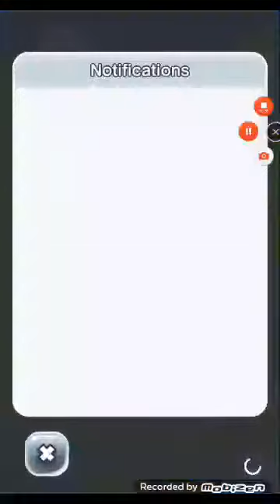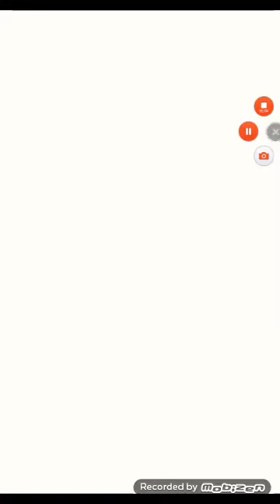Test #1: Super Mario Run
New video. Testing out my new screen recorder.